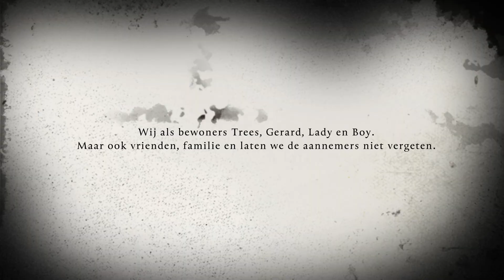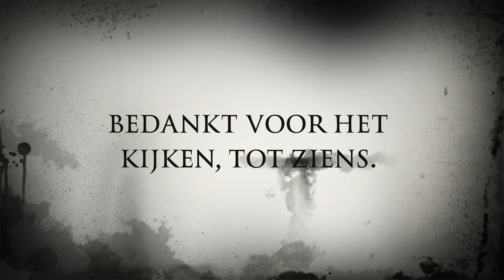Project: Boerderij (S01E16) - Een gewone sloop week.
Na een lange voorbereiding waarbij vooraf al kosten gemaakt zijn voor bodemonderzoek, het voorbereiden voor het omzetten van agrarisch naar landelijk wonen en het kadestraal splitsen zijn wij op 30 december 2021 eigenaar geworden van een boerderij uit 1920 met 3.900 m2 perceel.

Er zijn nog vele stappen te zetten die we zo veel mogelijk met wekelijkse updates zullen plaatsen voor ons zelf maar ook voor vrienden, bekenden en geïnteresseerden.

In deze 'vlog':

Ter oriëntatie kwam deze week een lokale hovenier. Maar die is geen tuinarchitect dus daar gaan we eerst eens naar kijken, een plan op papier is dan toch handiger.

Zoals gebruikelijk op zaterdag is Bram verder gegaan met de beton vloer in het voorhuis terwijl ik het hout en afval van vorige week aan het opruimen was.

Zondag was Jr. er dit keer met zijn hond Sphinx en heeft hij weer verder gegaan met de sloop van de verdieping boven de koeien stal. Ook zijn er een paar kleine klusjes gedaan.
Info link:
Gerard van der Maas